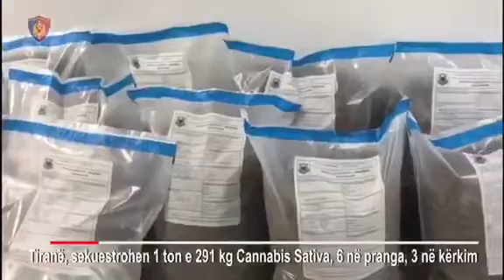Ora News - Kapet mbi 1 ton e 200 kg kanabis në një familje në Rinas, 6 në pranga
Një sasi më shumë se 1 ton lëndë narkotike kanabis sativa është sekuestruar nga policia e Tiranës gjatë dy operacioneve të zhvilluara në orët e fundit.
Drejtori i Policisë së kryeqytetit, Ardi Veliu bëri me dije se janë arrestuar 6 persona dhe tre të tjerë janë shpallur në kërkim.
Sasia në total e drogës së sekuestruar është 1290,9 kg, ndërsa është kapur edhe një armë zjarri.
Sasia e madhe e lëndës narkotike i përkiste familjes Sula me banim në Rinas, në banesën e të cilëve janë gjetur 170 thasë me kanabis, ndërsa pjesa tjetër e kapur në Tiranë në një automjet tip Volkswagen, gjithashtu ishte blerë tek kjo familje.